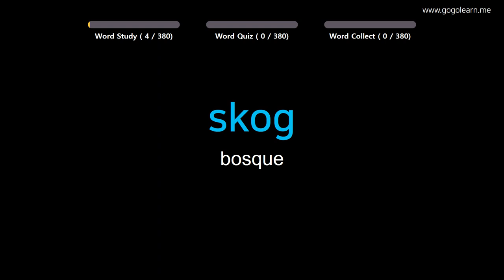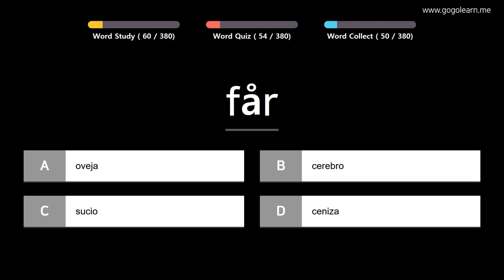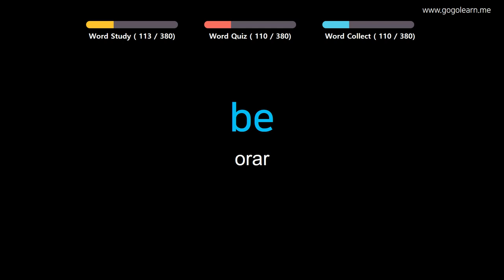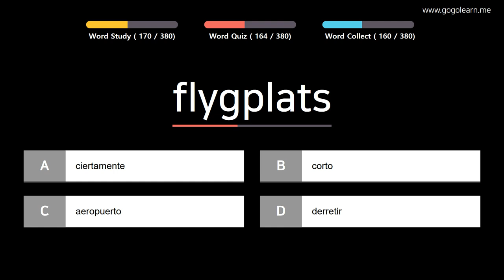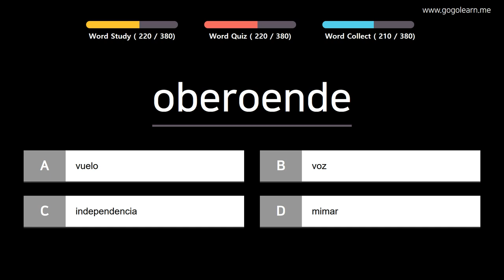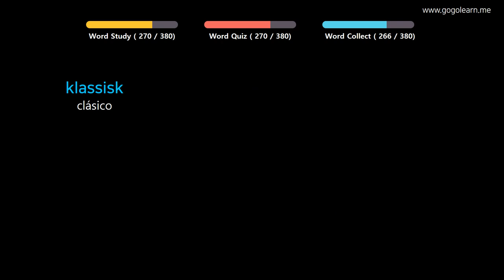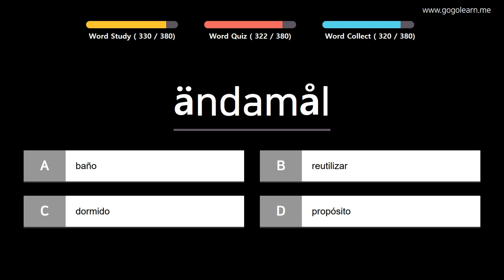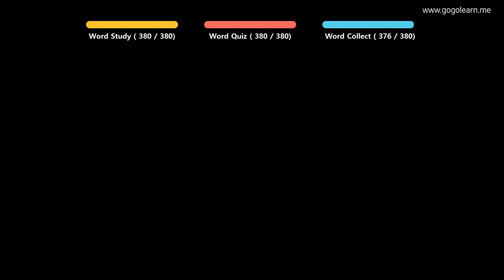Aprender Sueco | Vocabulario Sueco escuela intermedia2 | Golearn